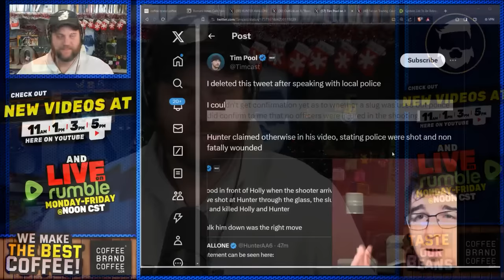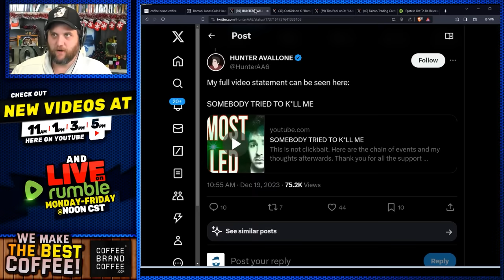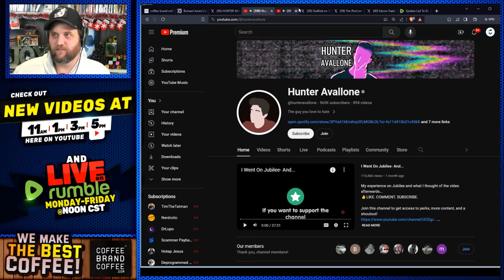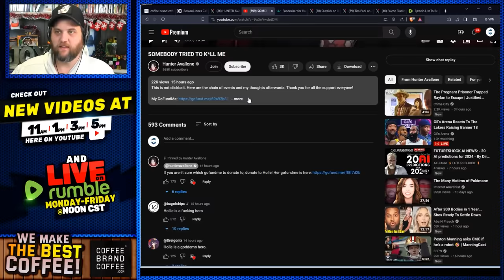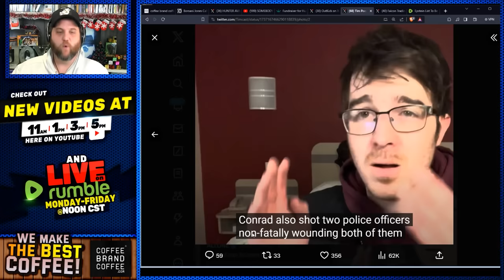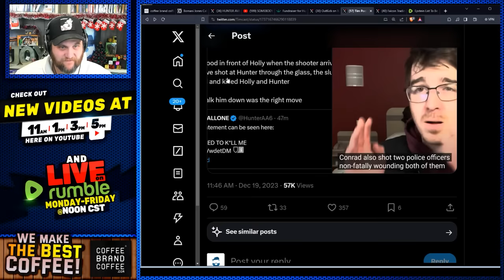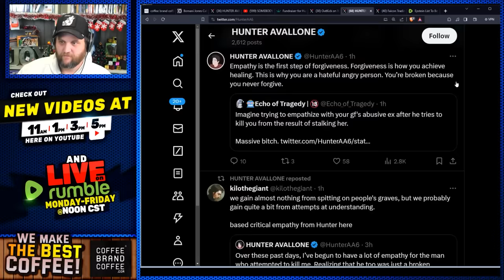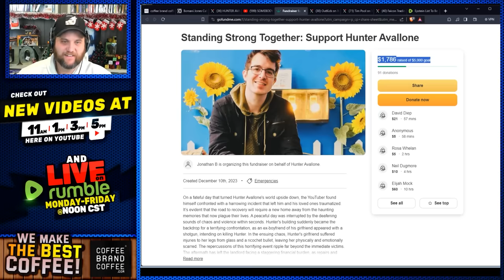Tim Pool BUSTS Woke Anti-Cop Leftist LYING After Using Girlfriend As Human Shield!